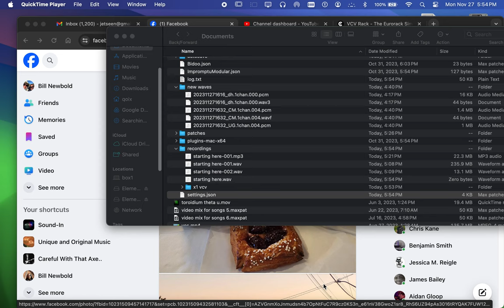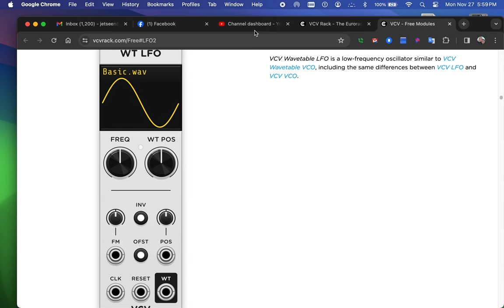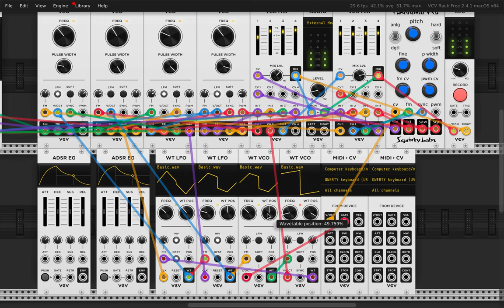[EPILEPSY WARNING] Screen Recording 2023 11 27 at 5 54 34 PM no sound number 2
I did not hook up the audio this time and is quite ,..  I might of recorded this but syncing the two is not really healthy